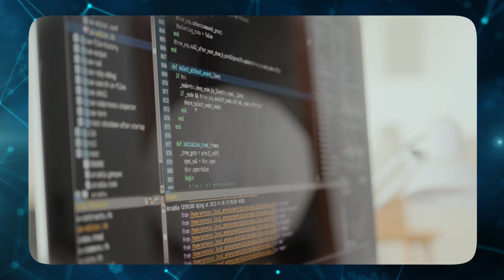10 Lessons learned after a decade of pentesting